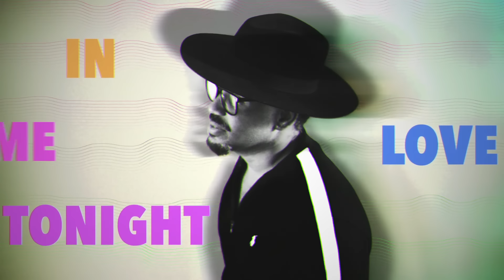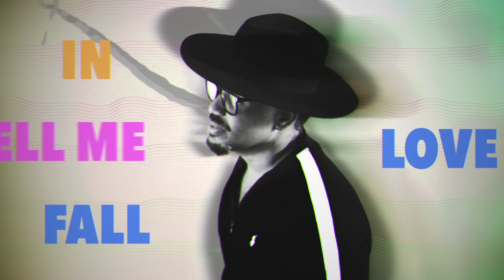Avant - Can We Fall In Love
"Can We Fall In Love" from Avant's latest album "Can We Fall In Love"